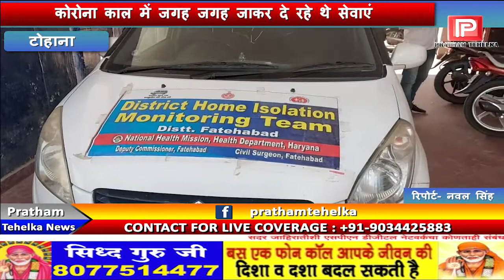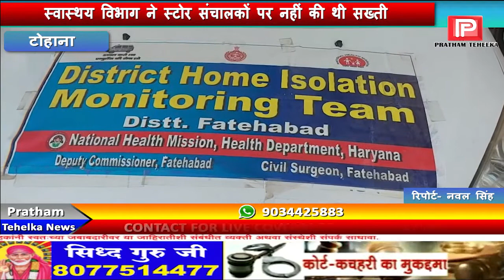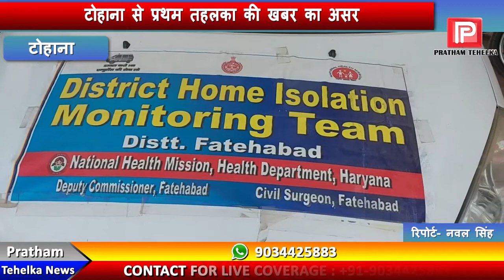खबर का असर- प्रथम तहलका पर खबर दिखाने के बाद जागा स्वास्थय विभाग, अब बढ़ाया ये कदम